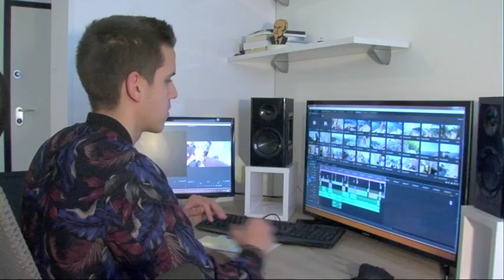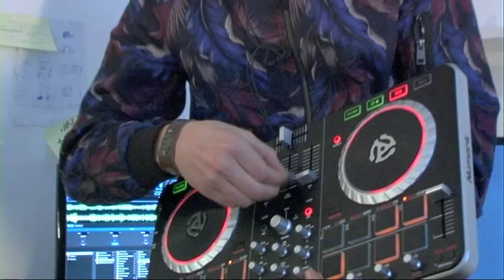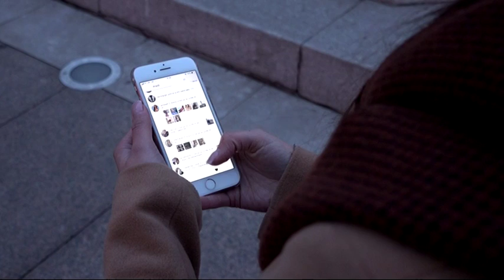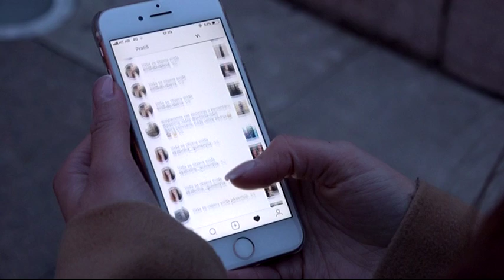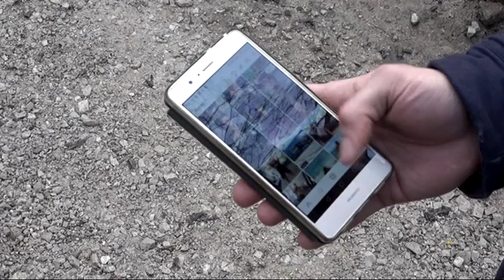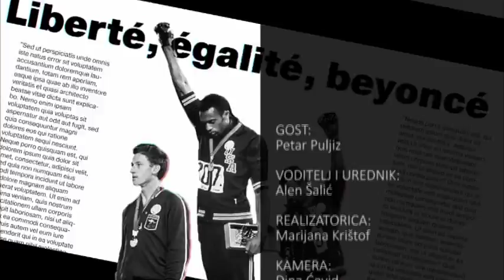SPIKE: Petar Puljiz (Video produkcija)